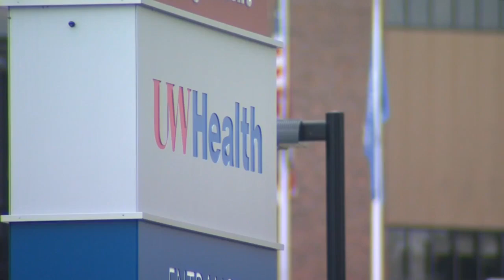Wisconsin man lies about being a veteran, facing 12 charges